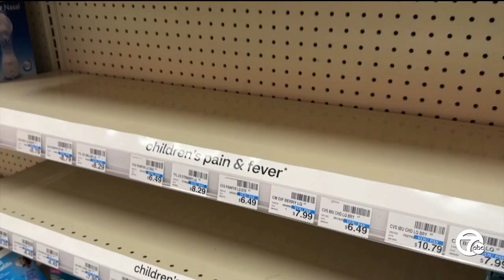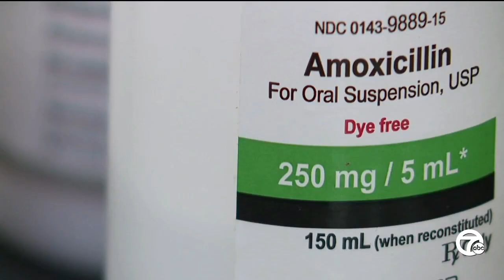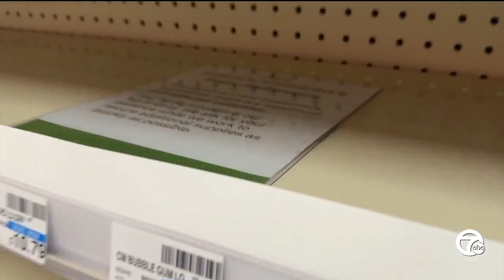What's causing the amoxicillin shortage?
For more than a month now, parents across the country are finding similar scenes at their local pharmacy. Shelves, usually filled with children's medicine, are mostly empty.